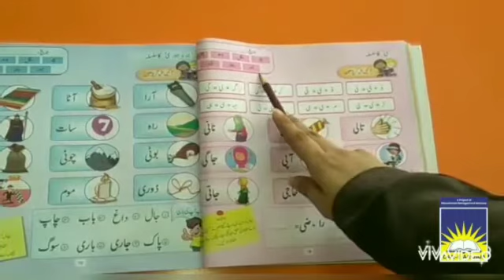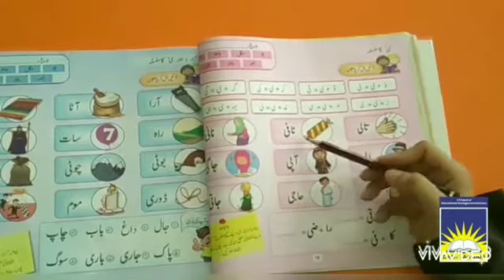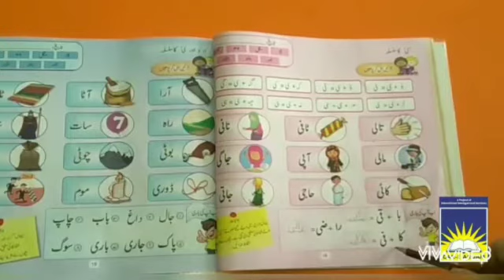Prep Urdu | week 7 day 2